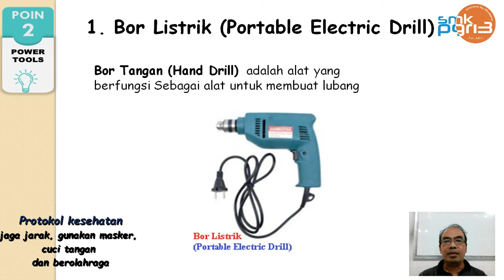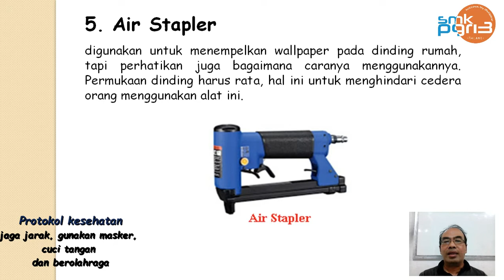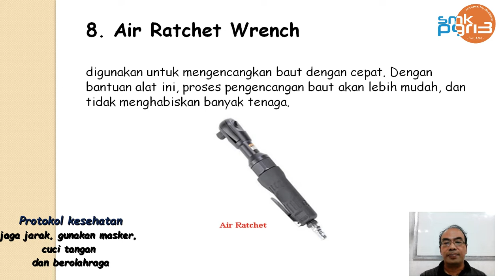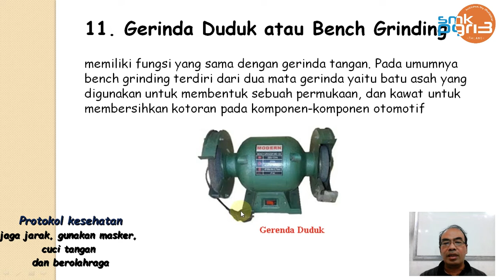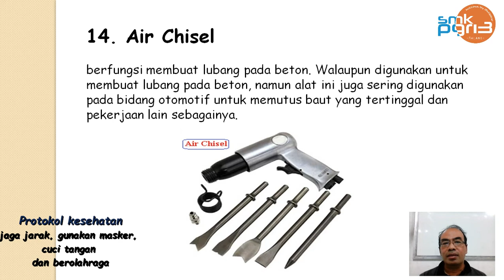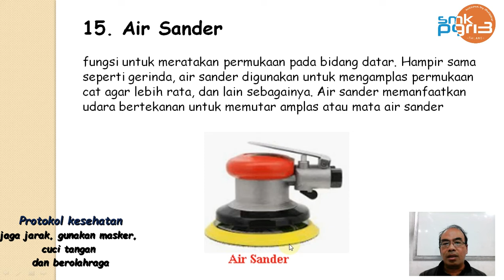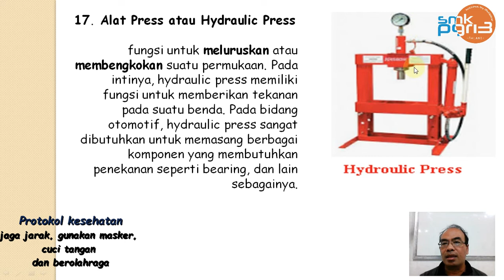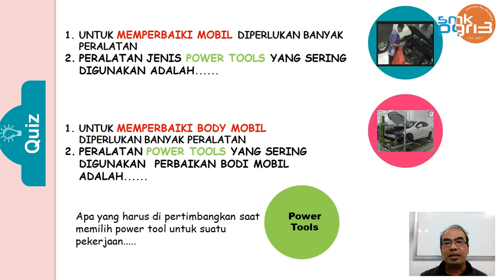PDTO - POWER TOOLS (PART 1)